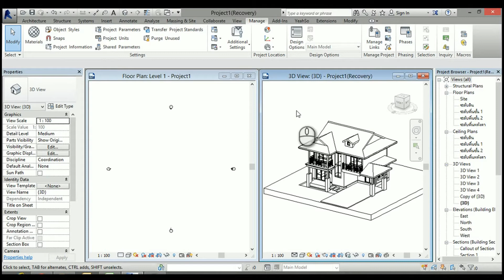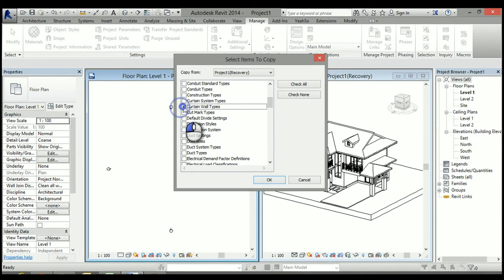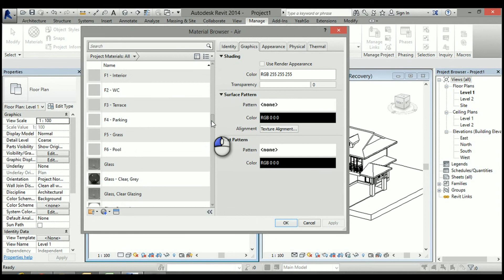Tip&Trick 1 Autodesk Revit Transfer Project Standard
สำหรับการเริ่มต้นโปรเจคใหม่แล้วต้องการข้อมูลหรือ Category จากไฟล์เดิมมาใช้ใหม่ เพื่อประหยัดเวลาที่ต้องสร้างใหม่ทุกครั้ง